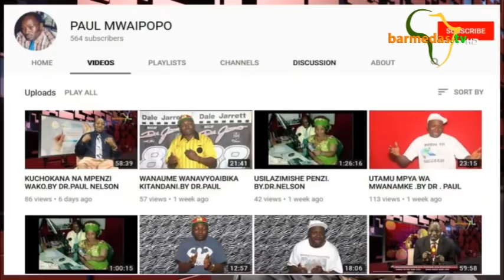JINSI YA KUMPENDA AKUPENDAE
MFANYE AJISIKIE UNAMPENDA ILI ipendeze kwake  IKIPENDEZA ataendelea kukutamani kila siku.FROM BARMEDA TV MWANZA.